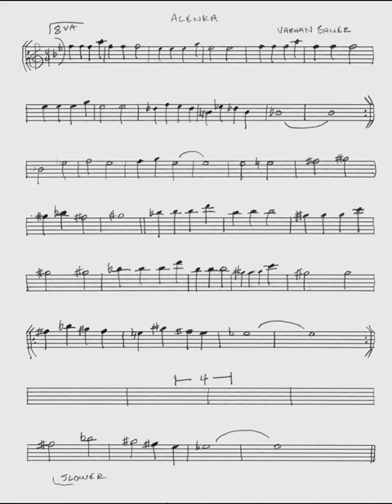Alenka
Here's my transcription and recording of the mysterious Alenka composed by Varhan Orchestrovič Bauer, sung by his sister Alice Bauer. Love these talented souls! I am deeply grateful for the inspiration and challenge. :) And for you trumpet players out there, this is a great exercise for the problematic "break" notes. MF Protocol video